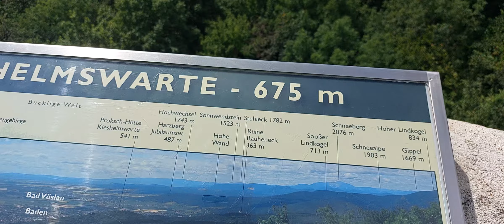Terrific Panorama: Wilhelmswarte 675 Metres From Adria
The Wilhelmswarte is a ten-meter-high stone observation tower on the 675-meter-high summit of the Anninger in the municipality of Gaaden in the Vienna Woods. The listed building (list entry) is a geodetic reference point.
Metres above the Adriatic (Italian: Metri sopra l'Adriatico, German: Meter über Adria, Serbo-Croatian: Metara iznad Jadrana) is the vertical datum used in Albania, Austria, Bosnia and Herzegovina, Croatia, Montenegro, North Macedonia, Serbia, and Slovenia to measure elevation, referring to the average water level of the Adriatic Sea at the Sartorio mole in the Port of Trieste.
Get more info at Wiki. MetresAboveTheAdriati The Cyberstar wants to entertain you.